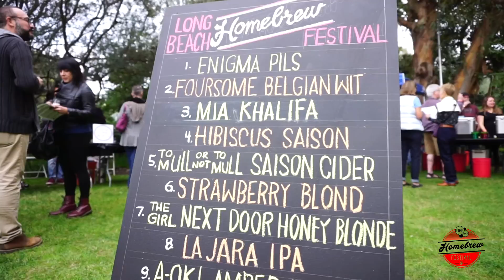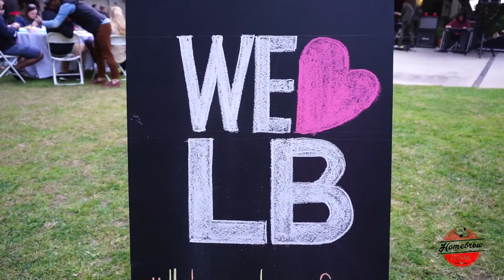Long Beach Homebrew Festival 2016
All the best local Homebrewers together in this beautiful city ..Long Beach !